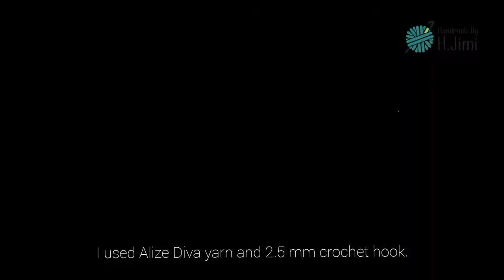Crochet Textured Stitch | cluster stitch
Crochet Tutorial for a beautiful crochet textured stitch / cluster stitch
It's very easy with two row repeat.
Skills needed:

Double Crochet
Single Crohet
Chain